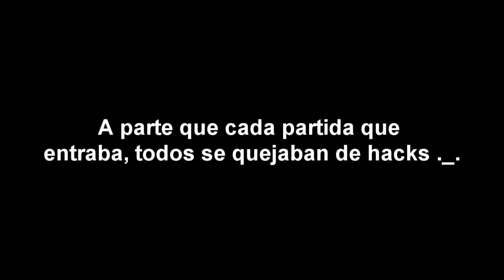Trolleando gente :: MW2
Dalalaik si quieres mas trolleos :D